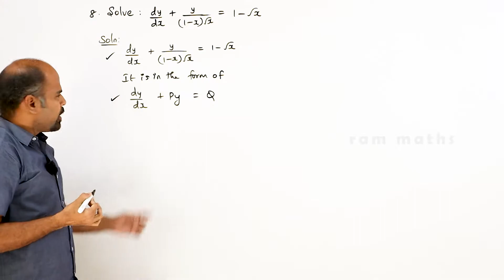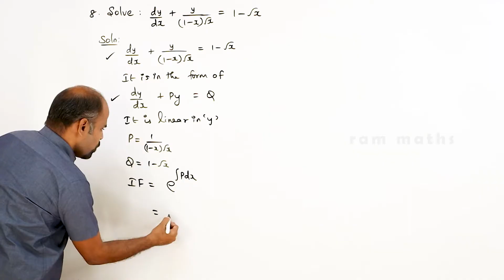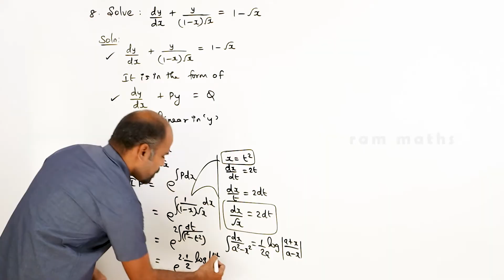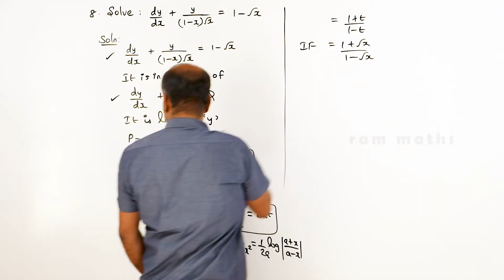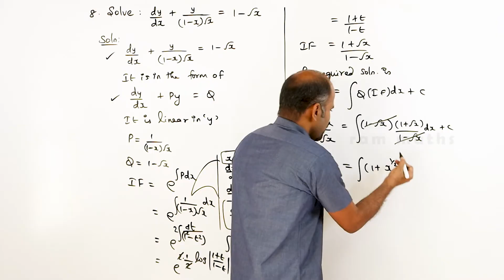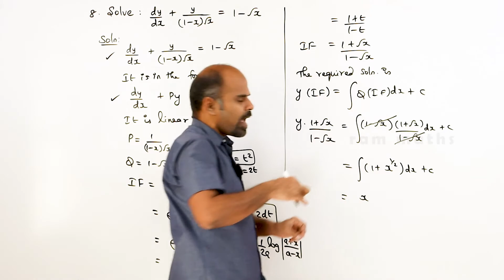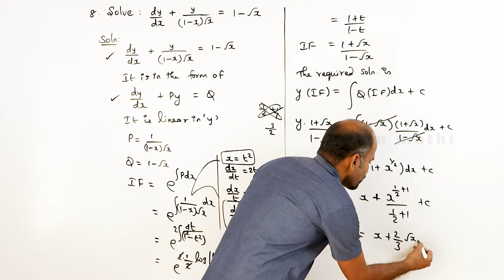Class 12 | Ex - 10.7 | Sum No. 8 | Ordinary Differential Equations | State Board | ram maths